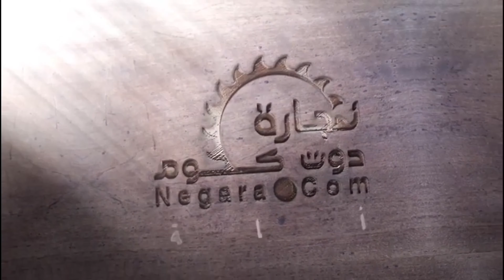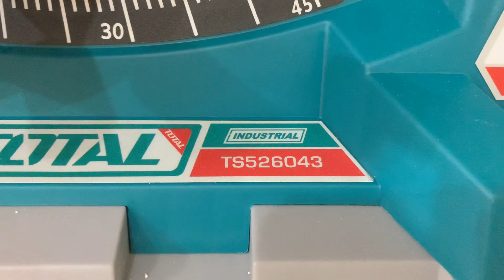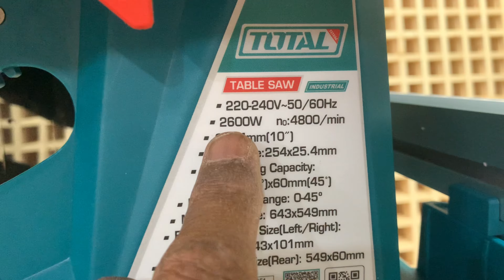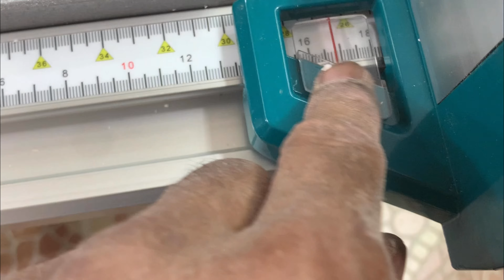أول مراجعة لمنشار طاولة توتال Total Table Saw TS526943 - 2600 Watt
شركة الدرهلي:
موقع الشركة على الانترنت والشراء اونلاين